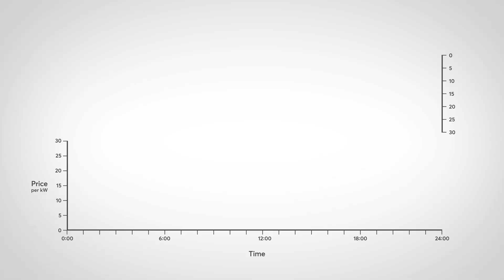NEW: Loxone Config 14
As of today, the new Loxone Config 14 is available. It contains many optimizations in terms of stability, performance and usability - whether for large projects or smart homes. More than 650 bugs have been fixed permanently, the Config starts more than 50% faster, blocks and devices are inserted 80% faster, the update dialog can be minimized to work in parallel in the Config and much more. Discover all the new features of Loxone Config 14 in the video.